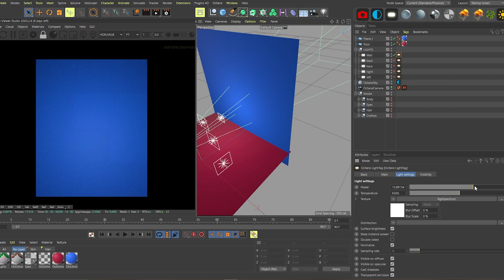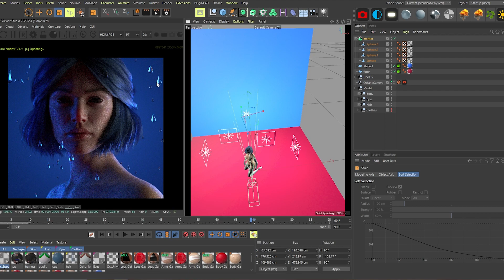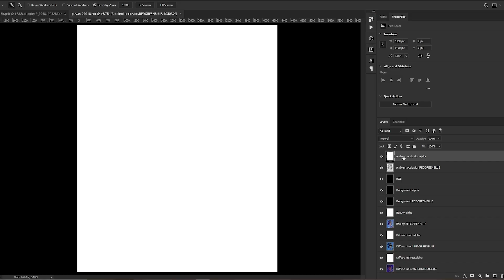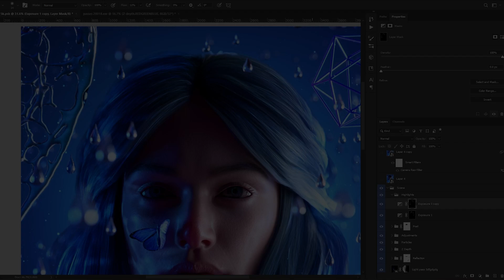I'm Blue • Process • Cinema4D/Daz3D/Octane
Programs used: Cinema 4D, Daz 3D, Octane Render, Adobe Photoshop